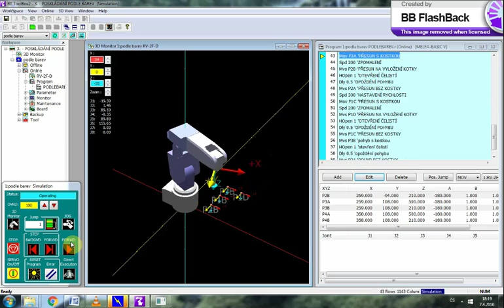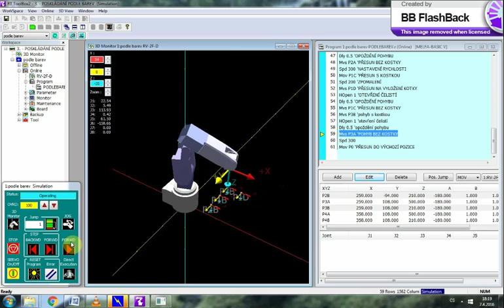RV 2F D RT ToolBox2 3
Video sekvence pro robota RF-2F-D v simulačním režimu programu RT ToolBox2 - příklad 3 - poskládání podle barvy.